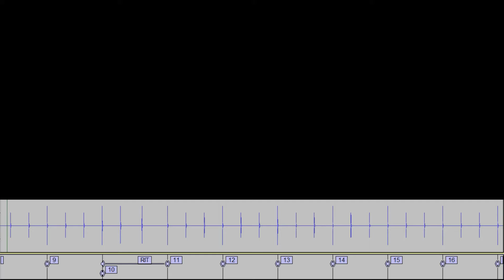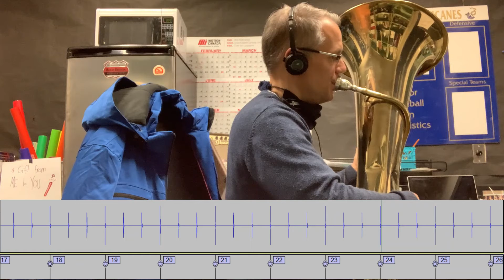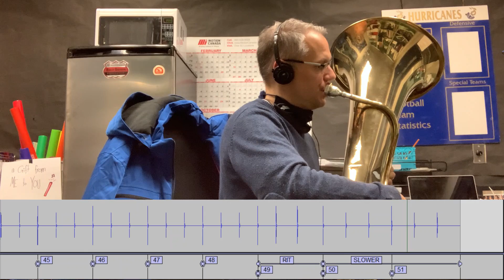TY Tuba edited